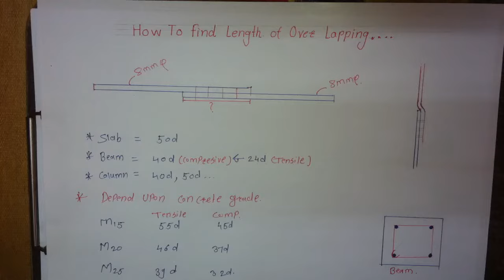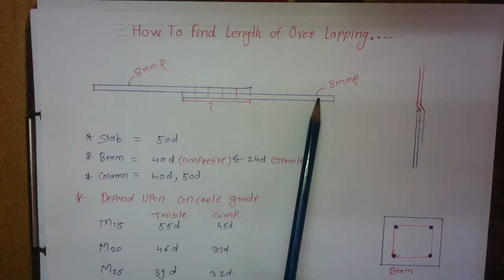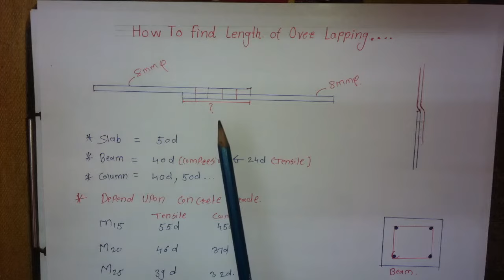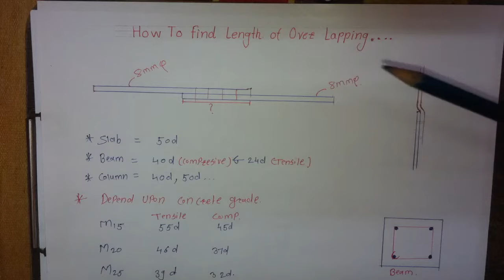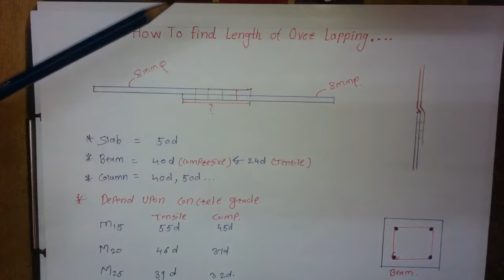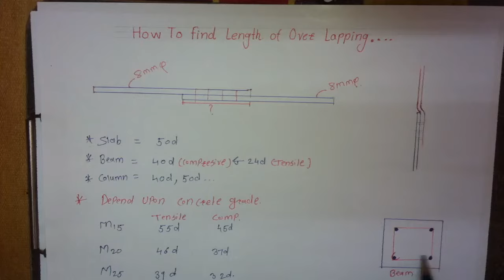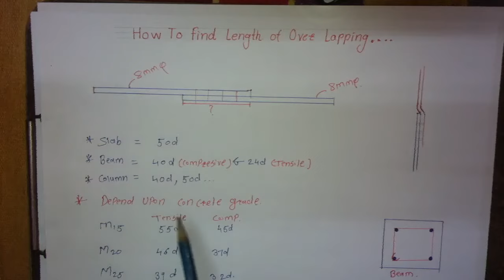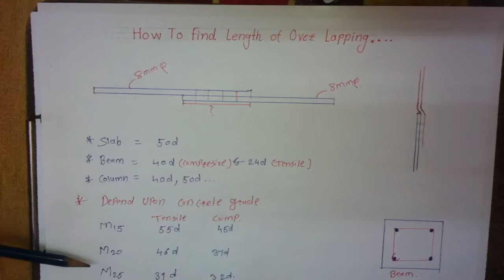HOW TO FIND LENGTH OF OVER LAPPING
To find lapping length in bars to be use for extend
Steel design
Structural engineering